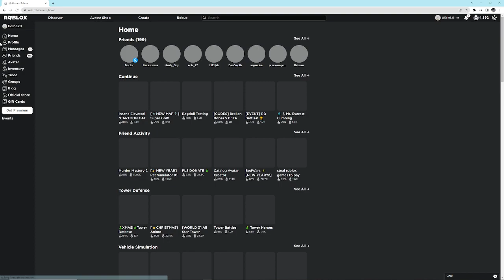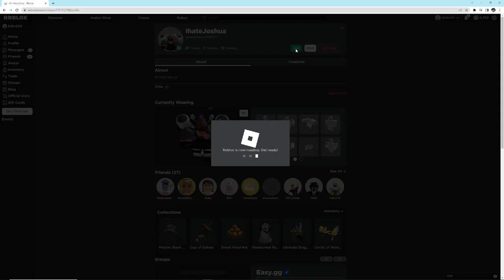Insane elevator and glass bridge